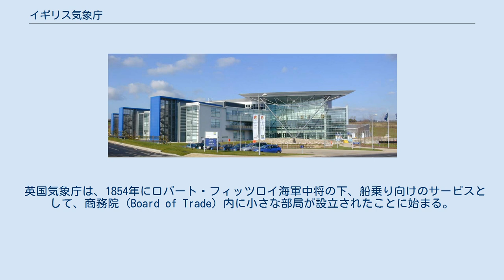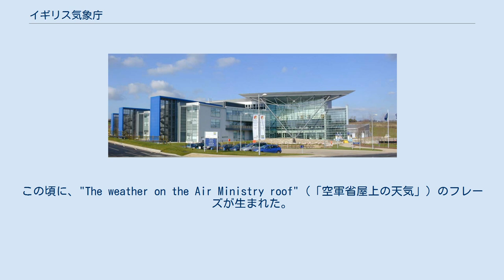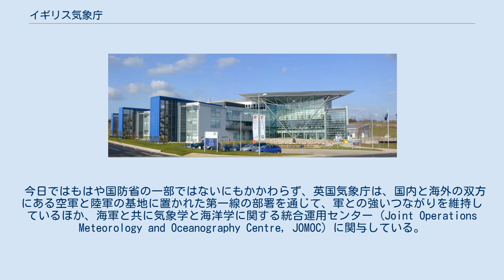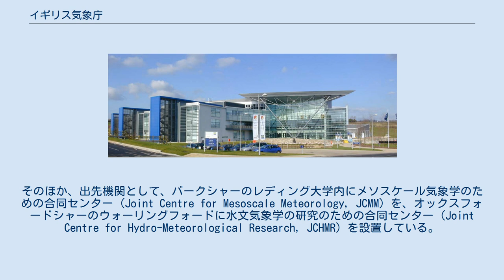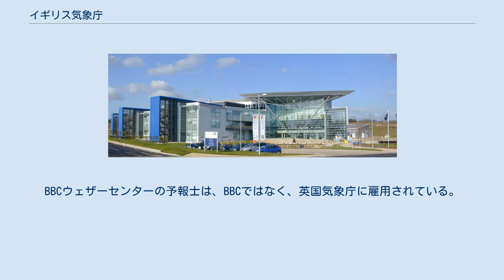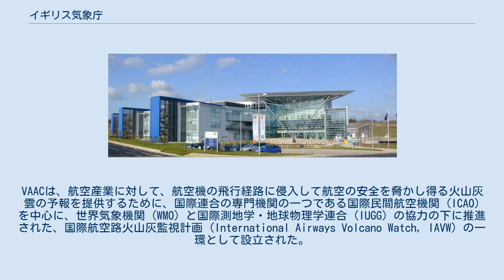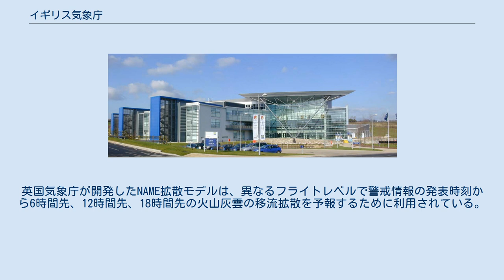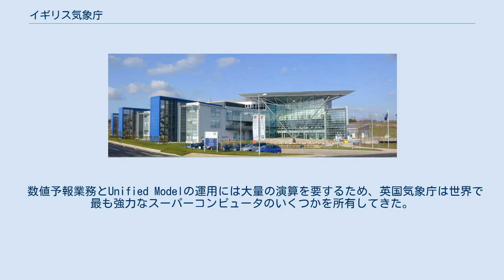イギリス気象庁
イギリス気象庁（イギリスきしょうちょう、英: Met Office、略称: UKMO）は、イギリスの国立気象機関で、ビジネス・エネルギー・産業戦略省の執行エージェンシー及びトレーディング・ファンドの一つ。
天気予報から気候変動まで、すべての時間スケールにわたって気象予測を行う。
本部はデヴォン州エクセターに所在する。
英国気象庁、英国気象局とも訳される。
 英国気象庁は、1854年にロバート・フィッツロイ海軍中将の下、船乗り向けのサービスとして、商務院 (Board of Trade) 内に小さな部局が設立されたことに始まる。
1859年10月にアングルシー島沿岸沖で、激しい嵐の中を航行していた客船「ロイヤル・チャーター」が難破し、459名の乗員の命が失われたことが、暴風警報サービスを提供開始する契機となった。
フィッツロイは、国内の沿岸15か所に観測所を設置してネットワークを構築し、そこから海上の船舶に対して目視による暴風警報を提供できるようにした。
 当時の新技術である電信によって、警報を迅速に普及させることが可能になり、それはまた観測網を発展させ、総観解析を提供するためにも使用することができた。
1861年には、新聞に対して天気予報の提供を開始した。
フィッツロイは、この仕事の助けとするため、他の気象パラメータを絶え間なく測定する気象測器のみならず、キュー天文台の写真式自記気圧計（フランシス・ロナルズの発明品）を用いて観測した記録の毎日の敷き写しを要請し、それらの情報は後に観測網中の観測所に提供された。
予報の発表はフィッツロイの死後、1866年5月に一時途絶えたが、1879年4月に再開された。
 第一次世界大戦後、1919年に英国気象庁は空軍省の一部となり、気象観測業務はアダストラル・ハウス（空軍省の拠点）の屋上で行われるようになった。
この頃に、"The weather on the Air Ministry roof" (「空軍省屋上の天気」) のフレーズが生まれた。
航空のための気象情報の必要性が高まると、各地にある空軍基地内に気象観測および気象データ収集拠点を多数設置した。
今日においても天気予報の中で空軍の飛行場に言及されることが多いのはそのためである。
1936年には、一部の業務が海軍に分割され、本庁とは別に、独自に予報業務を行うようになった。
 1990年4月、英国気象庁が国防省の執行エージェンシーとなったことにより、準政府機関の役割として、商業的な活動も要求されるようになった。
 政治機構の再編を受けて、2011年7月18日に英国気象庁はビジネス・イノベーション・技能省 (BIS) の一部となり、続いてBISとエネルギー・気候変動省の統合により、2016年7月14日にビジネス・エネルギー・産業戦略省の一部となった。
 今日ではもはや国防省の一部ではないにもかかわらず、英国気象庁は、国内と海外の双方にある空軍と陸軍の基地に置かれた第一線の部署を通じて、軍との強いつながりを維持しているほか、海軍と共に気象学と海洋学に関する統合運用センター (Joint Operations Meteorology and Oceanography Centre, JOMOC) に関与している。
紛争時に前線部隊に随行して、戦闘地域で優勢に軍隊を展開するための助言を軍（特に空軍）に与える気象部隊である Mobile Met Unit (MMU) は、空軍の予備役兵でもある英国気象庁の職員から成る。
 2003年9月に、8000万ポンドの建設費をかけてデヴォン州エクセターのエクセター国際空港とA30道路 (A30 road) の付近に建てられた、気象業務専用の庁舎に本部が移転し、（あと数週間で創設150周年を迎える頃の）2004年6月21日に正式に開庁した。
旧本部庁舎はバークシャーのブラックネルにあった。
さらにアバディーンに予報センター、ジブラルタルとフォークランド諸島に事務所を置いており、世界中に存在感を示している。
そのほか、出先機関として、バークシャーのレディング大学内にメソスケール気象学のための合同センター (Joint Centre for Mesoscale Meteorology, JCMM) を、オックスフォードシャーのウォーリングフォードに水文気象学の研究のための合同センター (Joint Centre for Hydro-Meteorological Research...